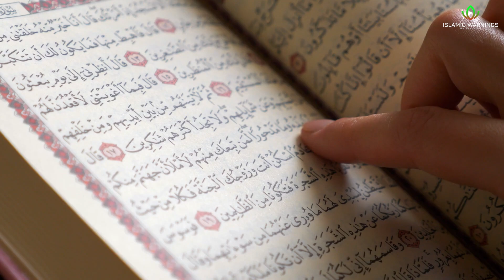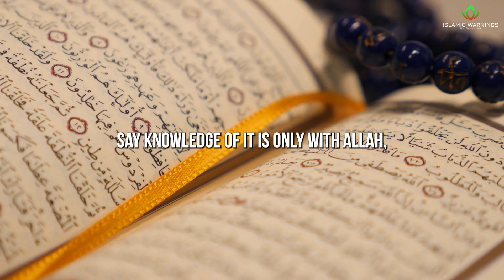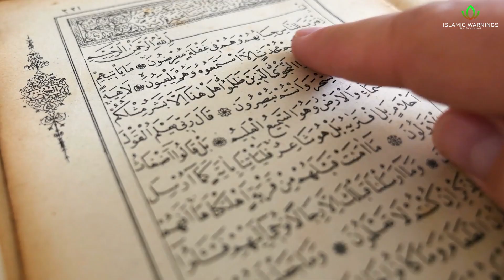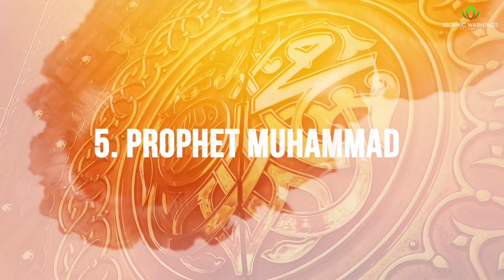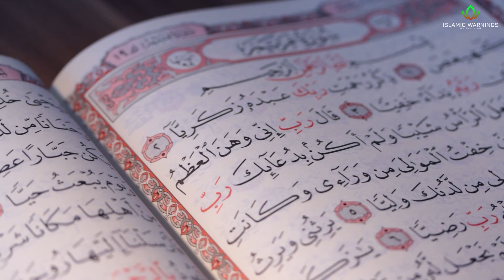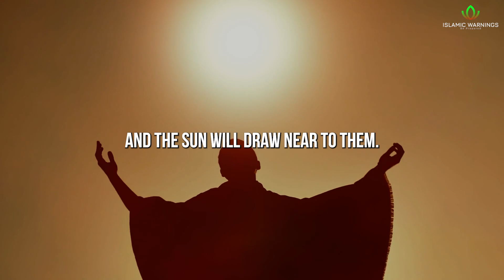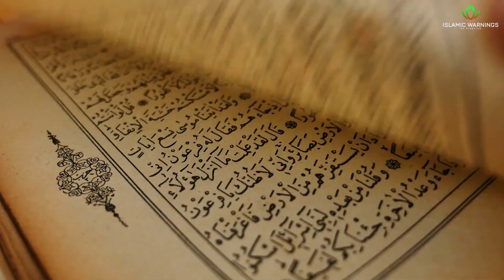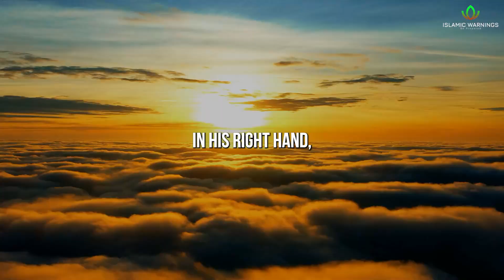Terrifying: These Prophets Warned Their People | END TIMES ISLAM 2023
🖤 Support our YouTube Channel so we can keep making videos: @islamicwarnings